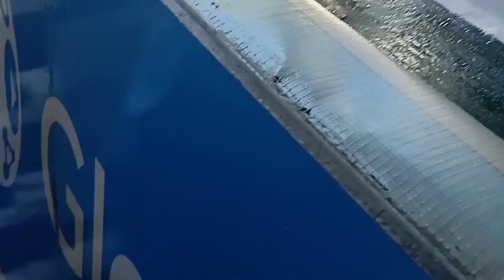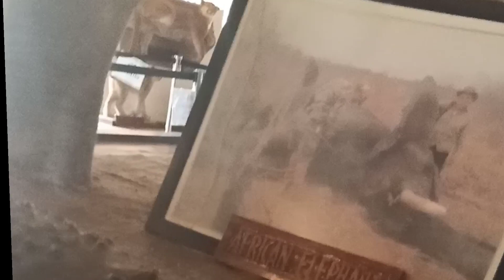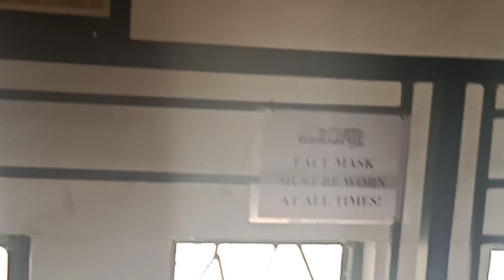BALUARTE //ilocos Sur